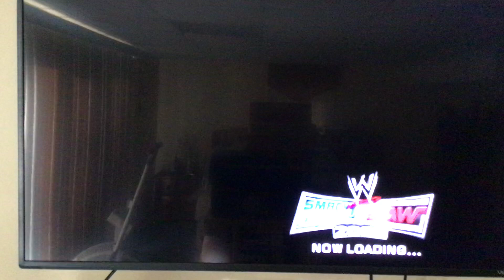FUPW JUNKETSU Ep10 (part 8)